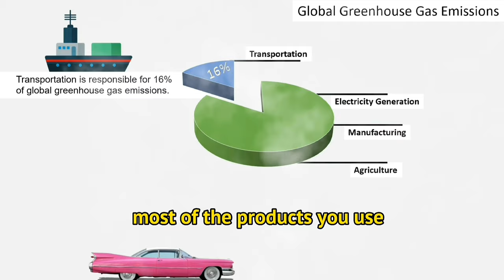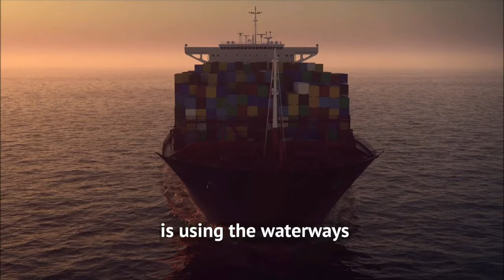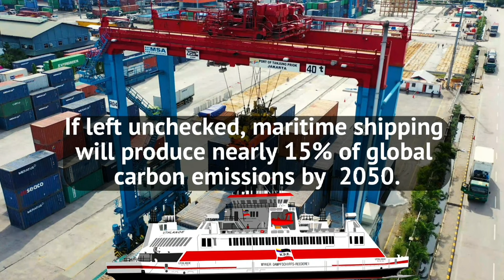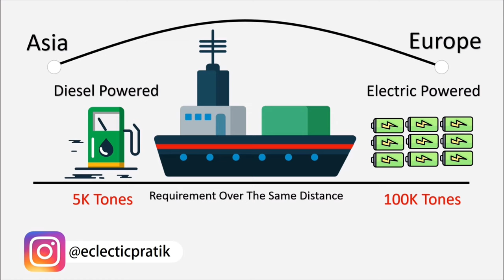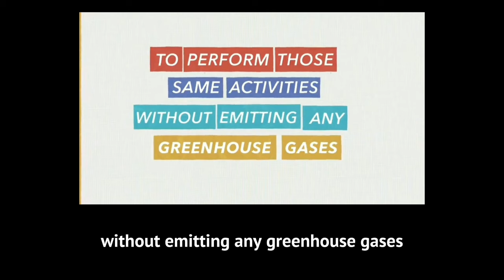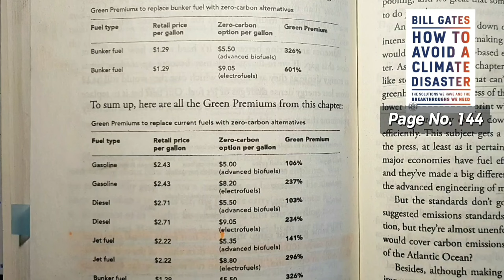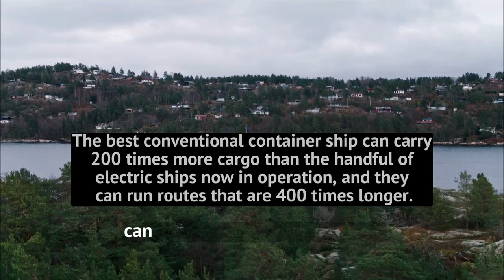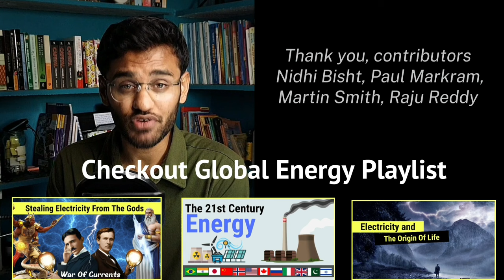Why Electric Vehicles Are Useless for Long Distance Transportation | Global Energy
In this video, we will discuss why electric vehicles cannot be used in the shipping industry.
Transportation is responsible for 16% of global greenhouse gas emissions. Transportation is not the most significant cause of emissions worldwide but it is number one in developed countries like the United States.

If you look at the percentage of emissions by modes of transportation you will notice that cargo ships contribute 10% of emissions while passenger vehicles like cars, SUVs,, and motorcycles account for almost half of the greenhouse emissions. We don't have to worry about passenger vehicles because we already have found a viable alternative to replace them. Electric cars are set to become mainstream in the next few years. But when it comes to long-distance transportation we have hit a dead end.

Maritime shipping now handles 90% of the goods traded around the world by volume and produces nearly 3% of Global greenhouse gas emissions. Virtually all Container ships run on diesel engines and use either diesel or bunker fuel. Shipping is the backbone of our modern economy. In the next few years, as more and more countries participate in world trade, we are set to transport even more goods worldwide.

If left unchecked, Maritime shipping will produce nearly 15% of global carbon emissions by  2050. That is a 5 fold increase in the span of just 30 years.

If You are interested in Digging Deeper Check out These books and Articles -
1. Numbers Don't Lie
2. Energy and Civilization
3. Taming The Sun
4. How To Avoid A Climate Disaster by Bill Gates

1. Sapiens: A Brief History of Humankind (Yuval Harari)
Global Audience
2. 12 Rules for Life By Jordan Peterson
Global Audience
3. Thinking, Fast and Slow (Daniel Kahneman)
Global Audience
4. The 48 Laws of Power By Robert Greene
Global Audience
5. Mastery by Robert Greene
Global Audience
6. Atomic Habits by James Clear
Global Audience
7. The Subtle Art of Not Giving a F*ck: Mark Manson
Global Audience

My Favorite Biographies -
1. You Can't Hurt Me by David Goggins
Global Audience
2. Total Recall: My Unbelievably True Life Story (Arnold Schwarzenegger)
Global Audience
3. Greenlights by Matthew McConaughey
Global Audience